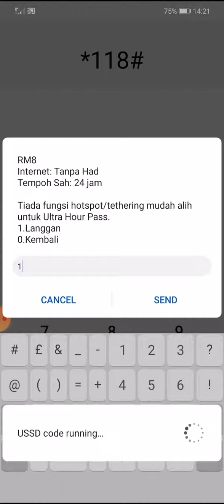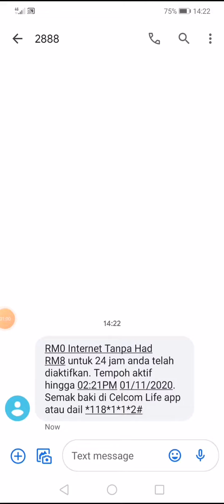On data celcom myr8 for 24h...2pm-2pm 01nov2020 sdy... I think finised job.. Sif 3 wifi ums???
Rugi je on 24h myr8.. Sif 3 1130pm-830am